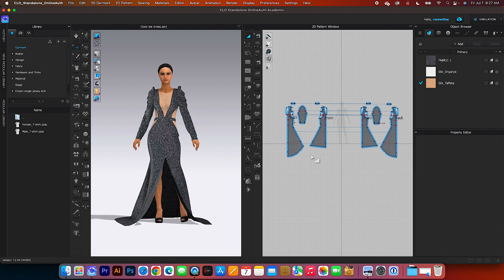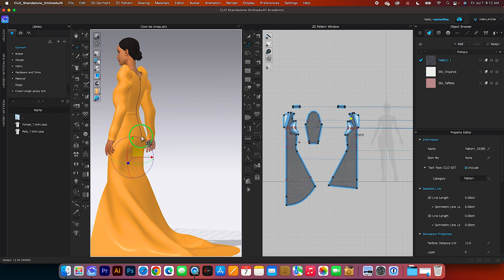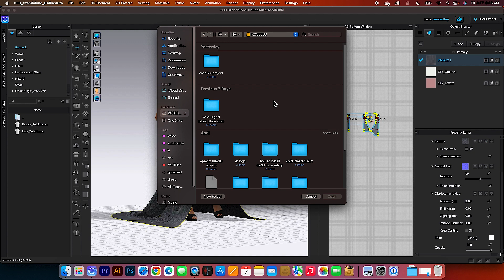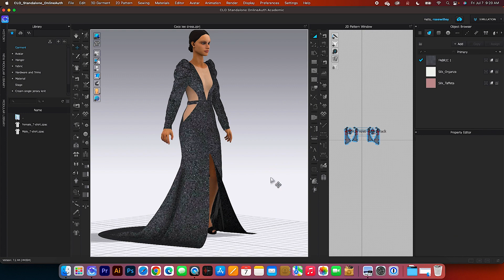Coco lee dress time-lapse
Join us in this heartfelt video as we pay tribute to the extraordinary talent of the late Coco Lee, a phenomenal singer who touched our hearts. It is with deep sadness that we remember her, knowing that she is no longer with us.

In this special presentation, we proudly showcase a dress meticulously crafted to honor Coco Lee's remarkable legacy. This dress symbolizes our deep respect and admiration for her immense contributions to the music industry.

With great care and dedication, we have designed this dress to reflect Coco Lee's unique style and elegance. Every stitch and detail has been thoughtfully incorporated to capture her essence and celebrate her incomparable artistry.

Through this video, we aim to preserve the memory of Coco Lee and the profound impact she had on music lovers around the world. Join us as we honor her extraordinary journey and the indelible mark she left on the industry.

This is a list of my coco lee favorite songs what is yours?

▶︎ Pattern Store Etsy
▶︎ Pattern Store Gumroad